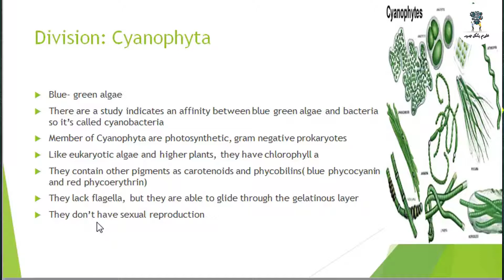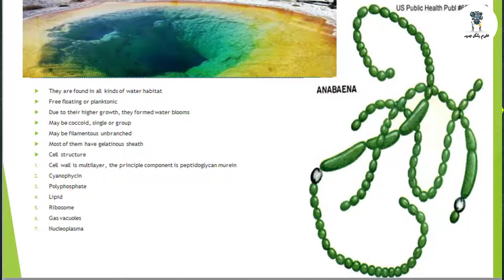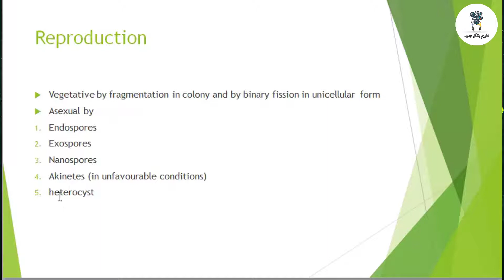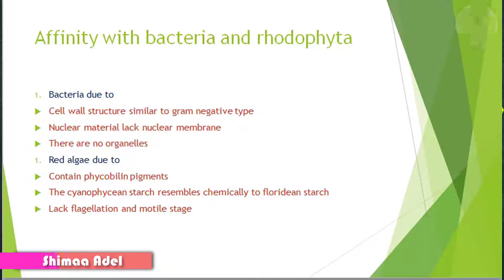محاضرات كورس علم الطحالب Phycology | محاضرة 7 (Division Cyanophyta)